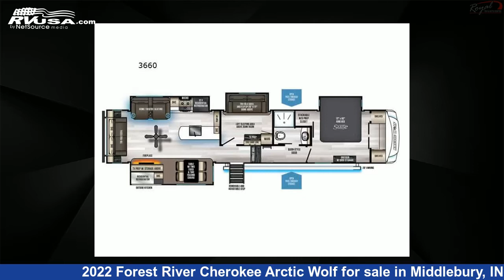Magnificent 2022 Forest River Cherokee Arctic Wolf Fifth Wheel RV For Sale in Middlebury, IN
This 2022 Forest River Cherokee Arctic Wolf Suite 3660 is a Fifth Wheel RV. It is located in Middlebury, IN 46540 and is offered for sale by Royal RV & Auto Center. This New Forest River Is 43' 0" in length and features 4 slideouts, sleeps 8, Slideout, and 49 gal fresh water capacity. The floorplan layout of this Fifth Wheel features Front Bedroom, Loft, Rear Living Area.

Royal RV & Auto Center is a dealer for brands like: and offers the following rv services: Parts/Accessories, Service. For more information and pricing on this unit, To see all units available for sale by Royal RV & Auto Center,